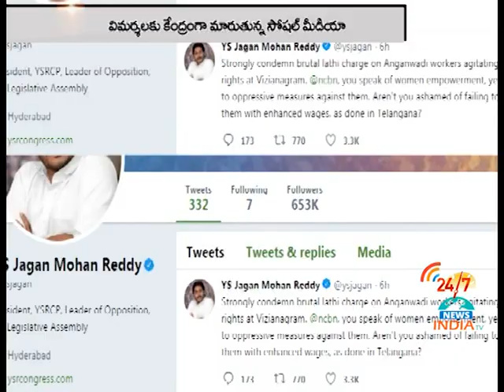YS Jagan Fires On CM Chandrababu Naidu In Twitter -INDIA TV Telugu